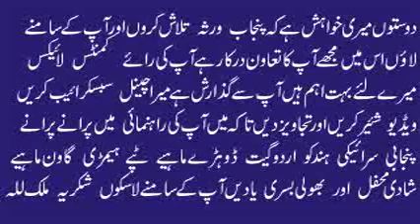Chiti Pasham Da Gola Dhola 2 | Muhammad Hussain Bandial | Best Punjabi Saraiki Original Audio Song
Chiti Pasham Da Gola Dhola
Latest Punjabi Song Of Muhammad Hussain Bandial
Bandial Production